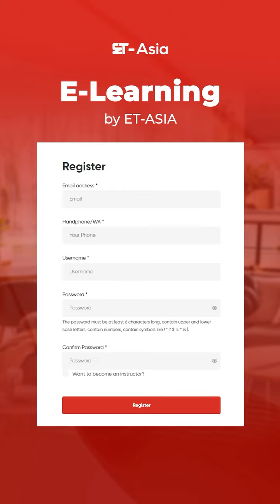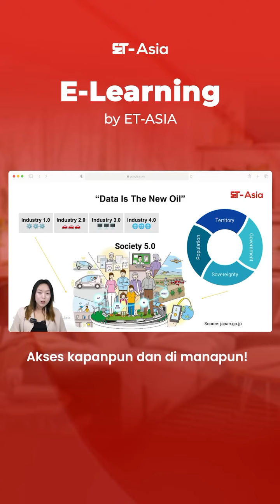Selain live learning dan corporate learning, ET-Asia juga punya exclusive E-Learning✨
Udah tahu belum ET-People?!

Isinya video-video pembelajaran, mulai dari legal, people development, dan bisnis yang bisa kamu nikmati dimana saja dan kapan saja. Gak cuma nonton, di E-learning by ETA juga ada proses pre-testnya untuk mengukur kemampuanmu.

Pokoknya all in gak pake ribet. Mau tau sensasi belajar santai tapi ilmunya daging? Cus beli kelasnya di et-asia.com